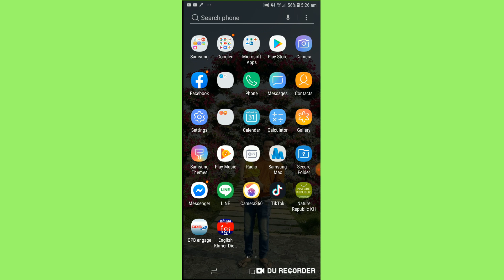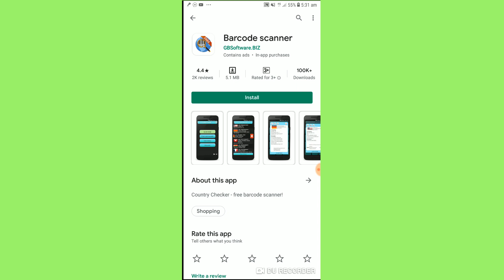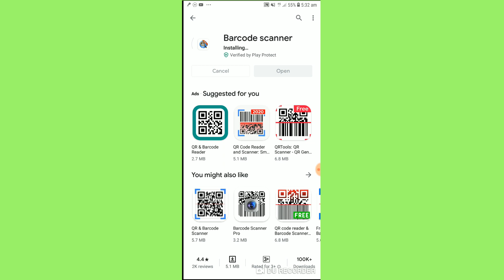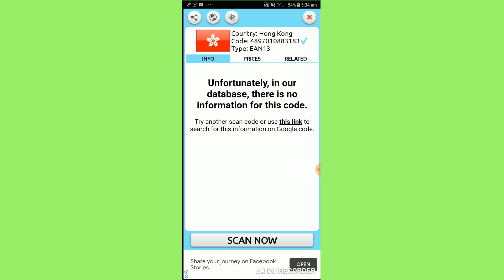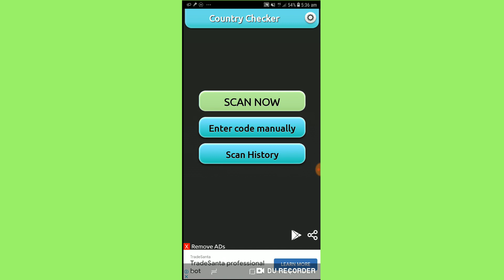Barcode scanner| Go shopping| QR Code Scanner| Country checker 2020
Learn how to set up a barcode scanner. Barcode helps you understand where your product is coming from. Hurry up! Install it on your mobile phone.

 ^^^មេរៀនតាមកម្មវិធីcorel draw 2020^^^
មេរៀនតាមកម្មវិធីPixlr
12. How To Use Your Own Fonts Khmer On Pixlr Editor 2020| Add Front Khmer with Pixlr